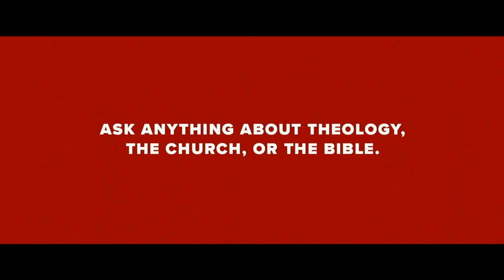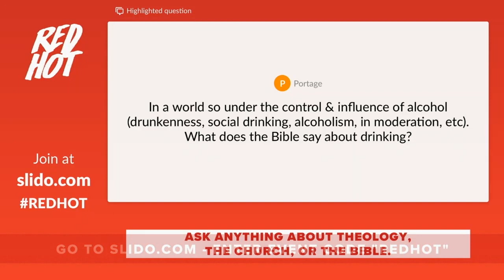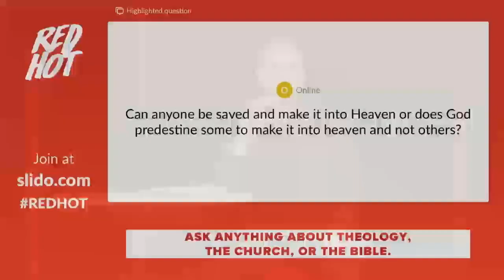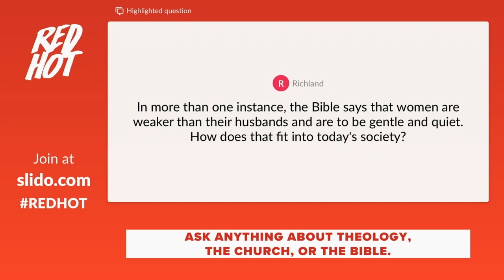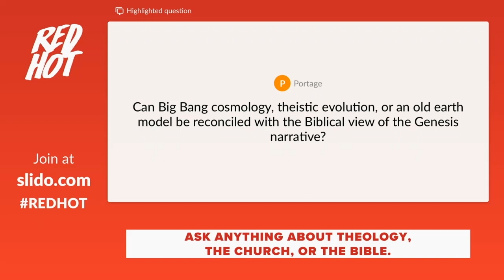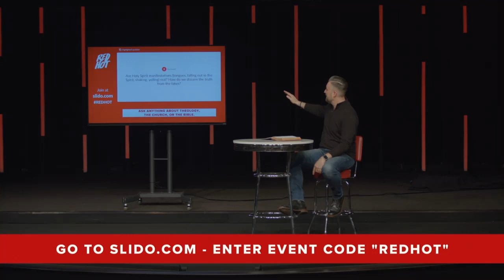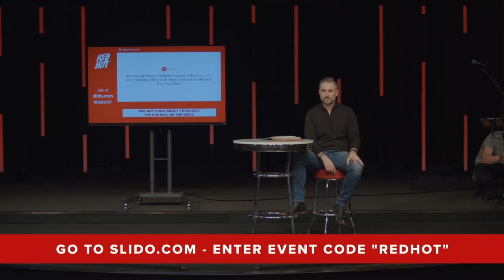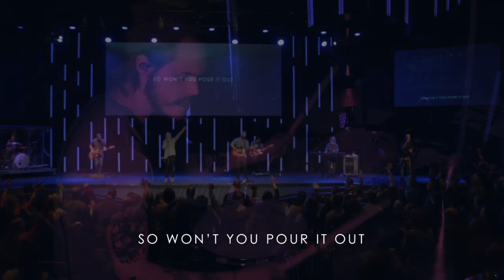Red Hot // Theology Part 1 // Pastor Lee Cummings